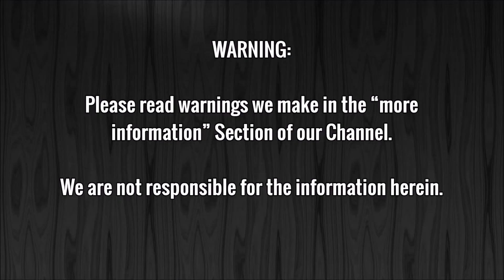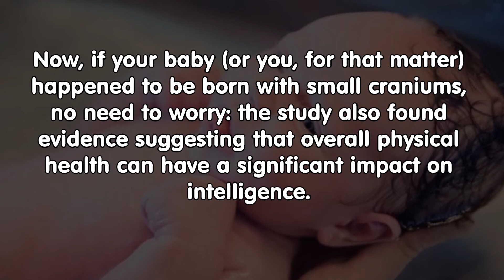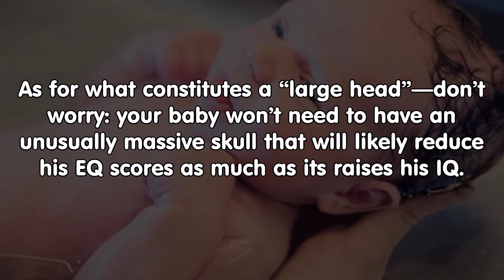Researchers Find Interesting Link Between Baby Head Size & Intelligence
how to make a big head sign
big head boy
average size of a newborn baby's head
big head scientist
how big is a whale's brain
smart baby
large baby
why do people have big heads
big head score
how big is a baby's head when born
toddler head size
baby head circumference growth chart
6 month baby head size
child head size growth chart
baby's head
big head smart
head size growth chart
6 month old baby head size
a big head
oversized head
normal head size for newborn
hats for babies with big heads
infant head growth chart
baby large head circumference worried
large forehead baby
babies with big heads and small bodies
baby large head circumference
i have a big head
baby head growth chart
head growth chart
newborn baby head size
newborn head size
people with big heads
head circumference growth chart
baby head size
big head signs
baby head circumference
big head baby
big head

I would love to hear you

Take care

Buy buy.